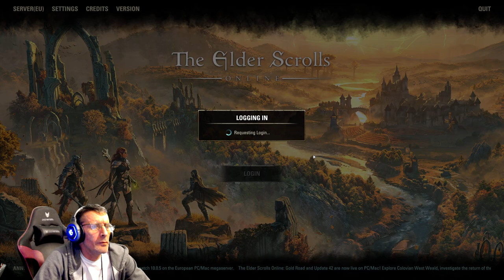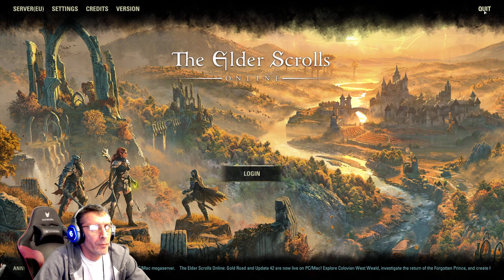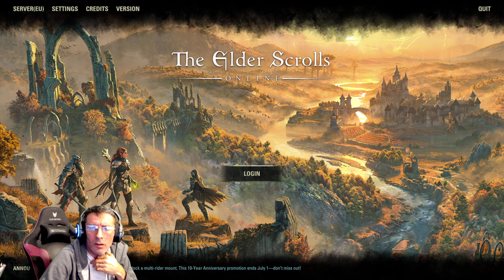ESO Playthrough | Deshaan Zone Story Ending | Episode 16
After we get some companions, we try to do everything in chronological order: main quest, zone quest, mage/fighters guid quest,etc

Uncut/unedited gameplay!